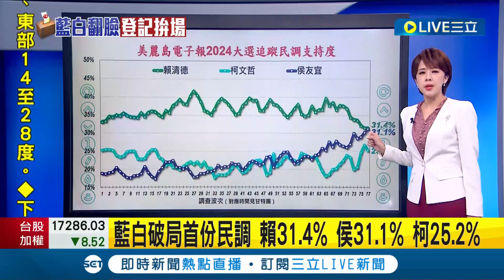趙少康向節目請假50天! 黃瓊慧批"只請50天過個場?" 趙少康回應"節目通通停了" 直言: 不辭中廣董事長｜主播 朱培滋｜【LIVE大現場】20231124｜三立新聞台